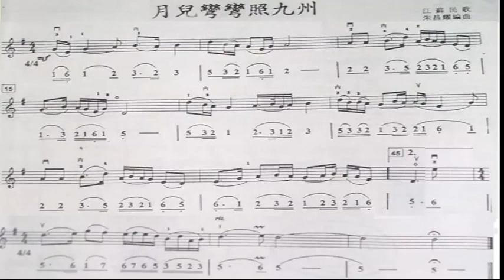月儿弯弯照九州/月兒彎彎照九州 G调伴奏 - instrumental in G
谢谢光临！